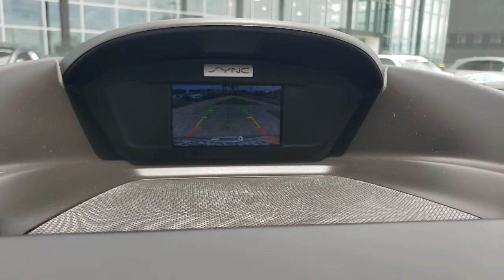2017 Ford Escape Tampa, Clearwater, St. Petersburg, Pinellas Park, Largo, FL 61205A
Magnetic Metallic Used 2017 Ford Escape available in Tampa, Florida at Crown Mercedes of St. Petersburg. Servicing the Clearwater, St. Petersburg, Pinellas Park, Largo, FL area.

8302 US Hwy 19 N

Certified.brbrPriced below KBB Fair Purchase Price!brbrCertification Program Details: **CROWN CONFIDENCE PLAN USED CAR GUARANTEEbrGray 2017 Ford Escape SEbrbrAwards:br  * 2017 KBB.com 10 Best Used Compact SUVs Under $15000   * 2017 KBB.com 10 Best SUVs Under $25000   * 2017 KBB.com Brand Image Awards   * 2017 KBB.com 10 Most Awarded BrandsbrbrCrown Eurocars has been awarded the Dealer of the Year for 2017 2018 and 2019 from Dealer Rater for our high standards of Customer Service. We achieved a 4.9 rating with over 1800 consumer reviews. Crown Eurocars researches the market on a daily basis to provide the best price upfront. All prices plus sales tax tag and titling and dealer service fee of $899.95 which represents cost and profits to the selling dealer for items such as cleaning inspecting adjusting new vehicles and preparing documents related to the sale.